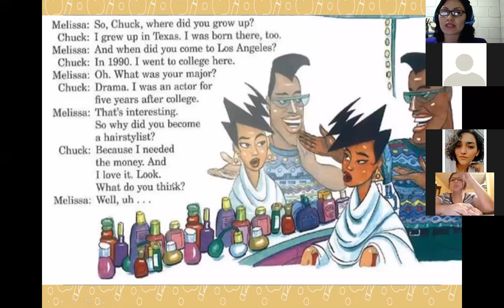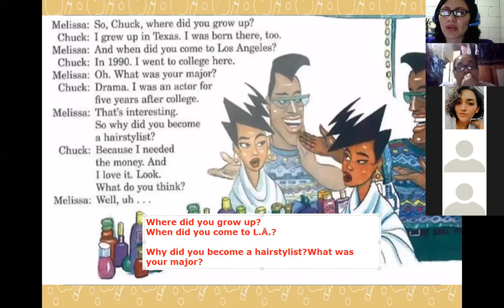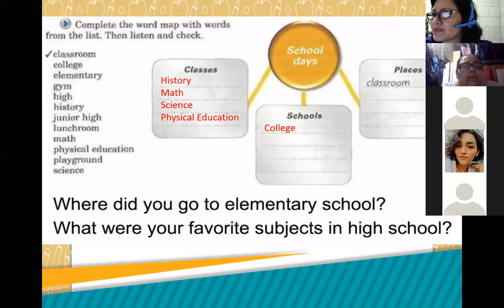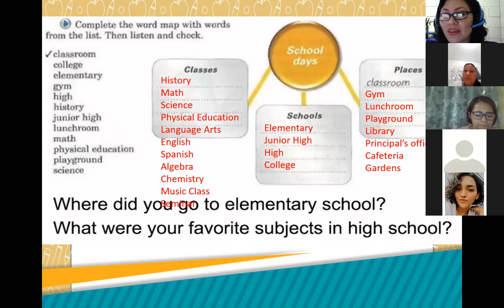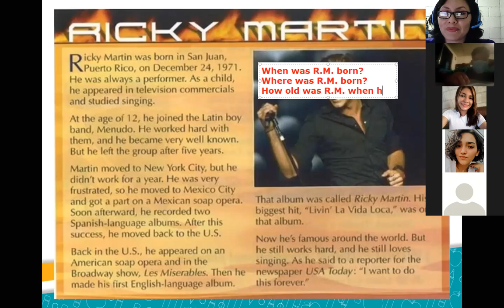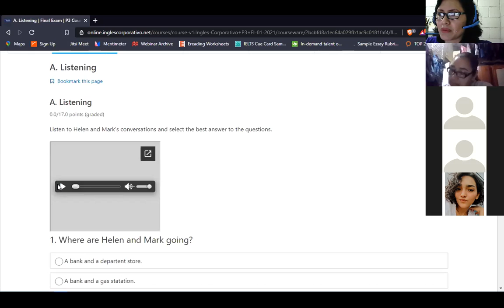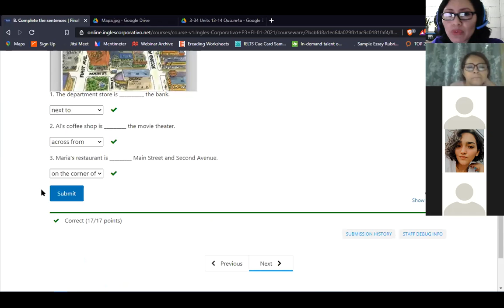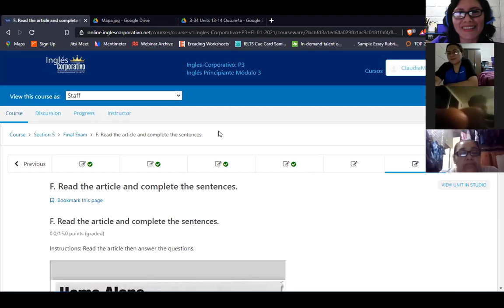Inglés Corporativo-Session 16- P3-01-8-9-PM-01-21 - Final Exam & Review-02-18-2021